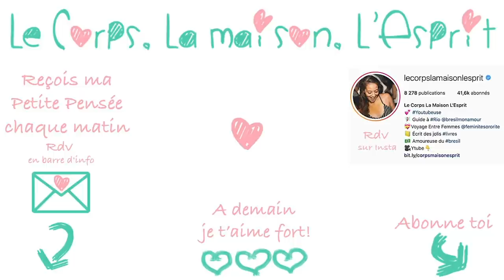🔻Pourquoi ça m'a mise très mal à l'aise | Le Corps La Maison L'esprit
🔔 Dans cette vidéo je te parle du dernier livre que j'ai lu mais que je n'ai pas réussi à terminer : "Un org*asme à Moscou" de Edgar Hilsenrath. Je t'explique ce qui m'a dérangé tout au long de ma lecture et ce qui a fait que j'ai décidé de l'interrompre. N'hésite pas à me partager dans les commentaires ton avis sur ce livre si tu l'as lu ou bien me dire si tu partages la réflexion que je me suis faite sur les livres "masculins".

👉 Où trouver...
- Le livre dont je te parle ?

 🎼  Musique  🎼
La musique de fin est jouée par Léandro

le corps la maison l'esprit, féminisme,